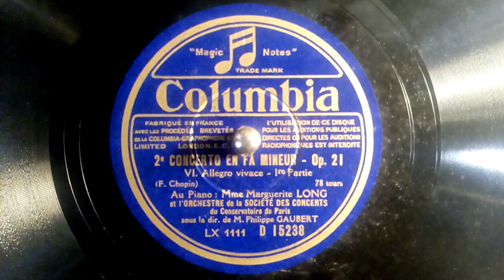Straw Angel 78s. Chopin 2e Concerto en FA Mineur - Op 21. Mme Marguerite Long.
Straw Angel 78s - played on a gramophone - scratches and all.

Columbia
 D15238